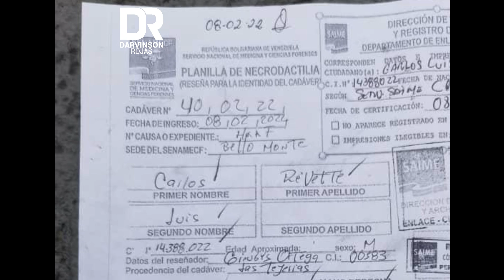Hicieron pública foto del cadáver de "el Koki"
Una foto del cadáver de Carlos Luis Revette, alías “el Koki”, fue revelada por el periodista Eligio Rojas.

Revette murió en la población de Las Tejerías del estado Aragua durante la operación Indio Guaicaipuro II, según informó el 8 de febrero el ministro para Relaciones Interiores, Justicia y Paz, Remigio Ceballos Ichaso.

El comunicador social también publicó la plantilla de necrodactilia donde está el registro de “el Koki”, delincuente que operaba en la Cota 905 de Caracas. Esta reseña para identificar el cuerpo fue realizado en la sede del Servicio Nacional de Medicina y Ciencias Forenses de Bello Monte.